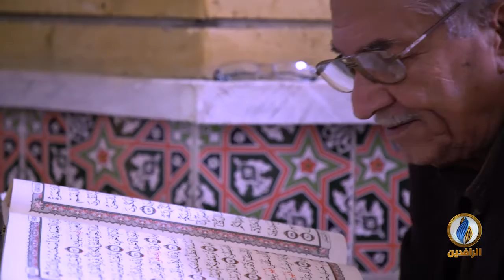خواطر_إيمانية | الحلقة الأولى - رمضان خير الشهور